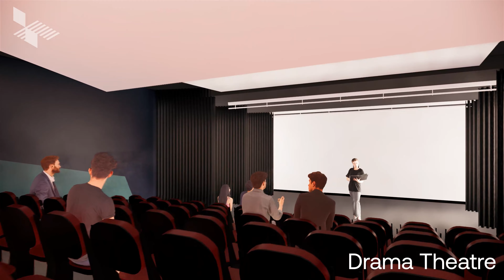St Columba College Redevelopment - 3D Animation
We are excited to share with you a 3D animation of our Middle School redevelopment.

Works have begun on this transformative project, scheduled to be completed by the middle of 2023.

Architect: Swanbury Penglase
Builder: Mossop Construction + Interiors